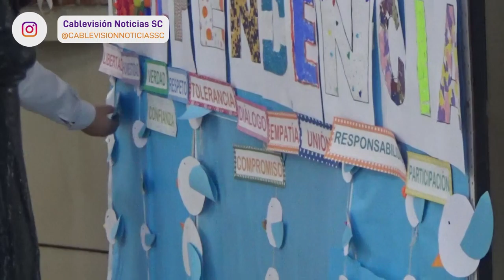ESC. 365 - SE REALIZÓ EL ACTO POR EL DÍA DE LA INDEPENDENCIA - PARTICIPARON DIRECTIVOS Y ALUMNOS